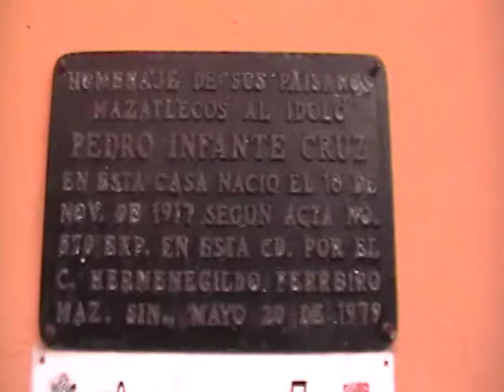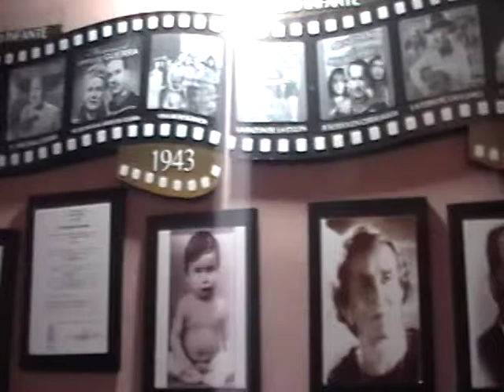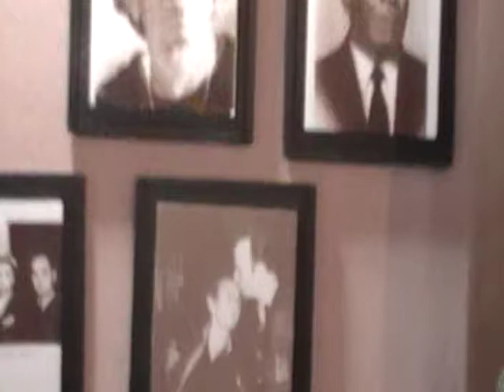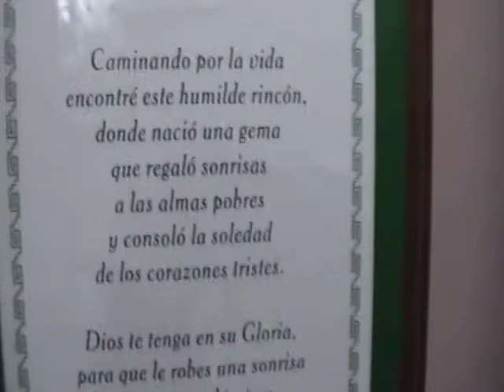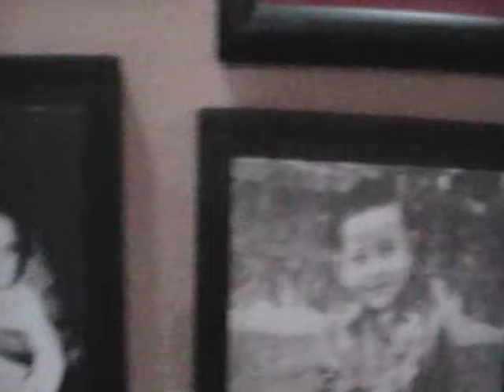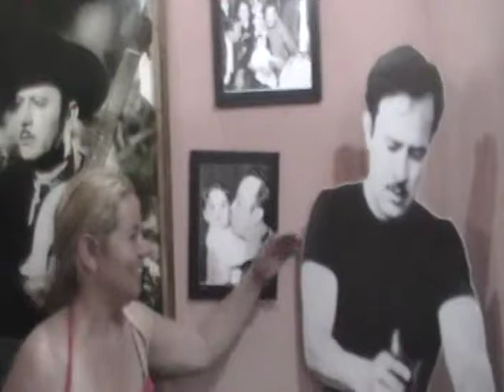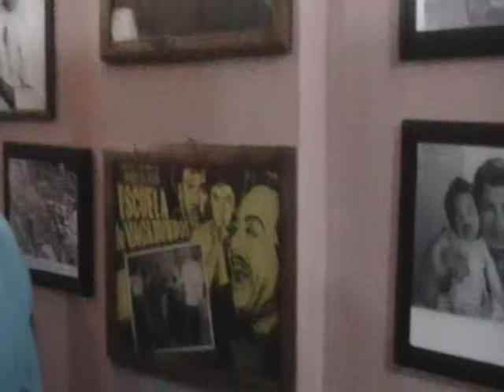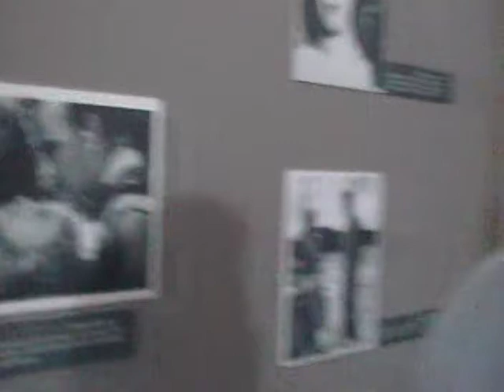casa donde nacio PEDRO INFANTE idolo del pueblo ,hoy es un excelente museo , (Poncho videos)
Lo mejor del turs de Mazatlan Sinaloa fue visitar la casa donde naciera el idolo de la epoca dorada del cine Mexicano, idolo del pueblo ," PEDRO INFANTE CRUZ ".